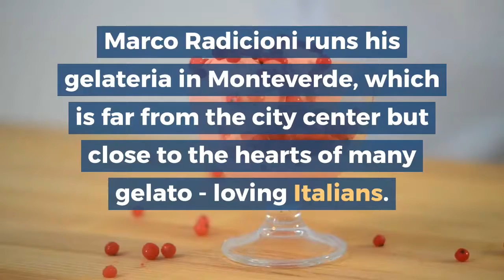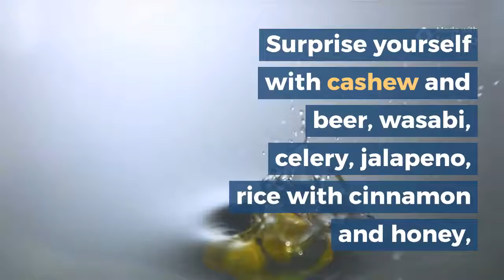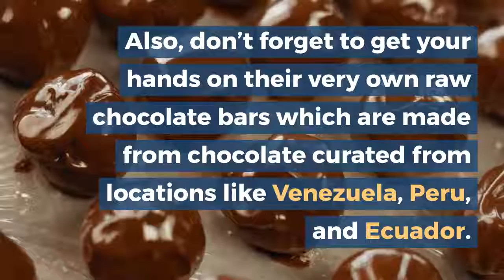6 best Gelato in Rome that Italians love too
When in Rome, eat gelato they eat. Seeking out the best gelato in Rome which they are also fond of, is an excruciating task but only if you don’t know where to have it. How about making a list of all the places serving Italians’ favorite gelato before heading to Rome. That would simply leave you with all the time to just enjoy those yummy scoops.

We have curated a list of all those places here whose gelato Italians swear by. So, without making your taste buds wait any longer, let’s get a taste of them together.